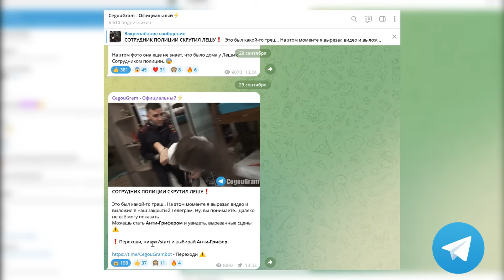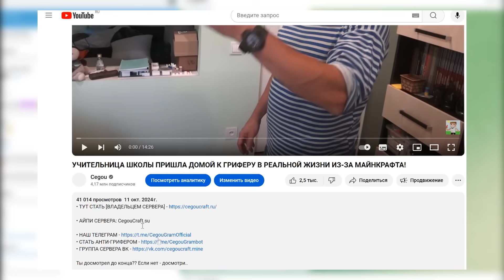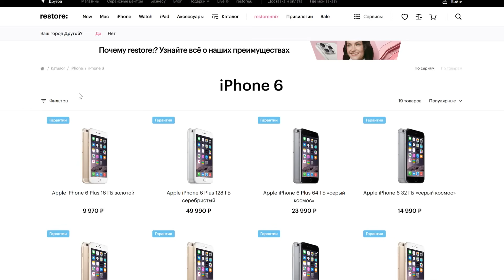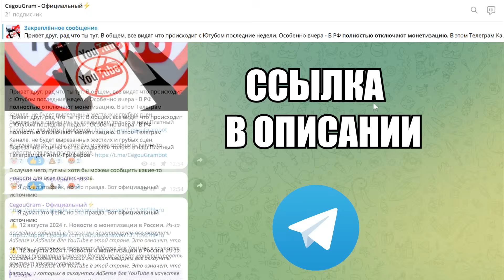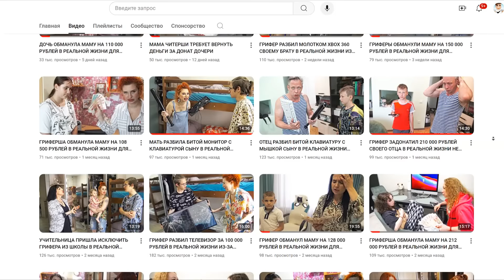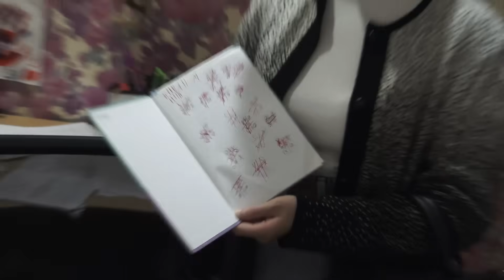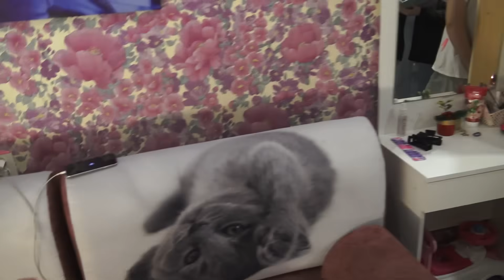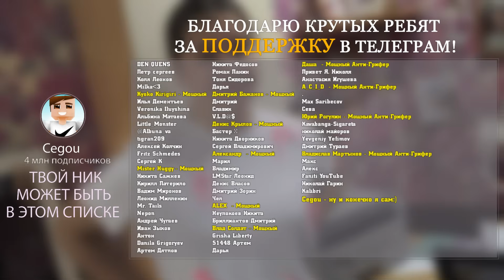ДИРЕКТОР ПРИШЛА К ГРИФЕРШЕ ДОМОЙ В РЕАЛЬНОЙ ЖИЗНИ ИЗ-ЗА МАЙНКРАФТ!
Вы хоть раз видели столько двоек в дневнике??